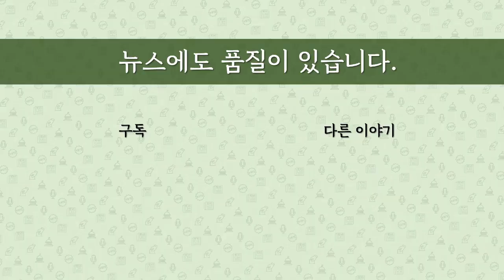[최병묵의 팩트] 심상정, 윤미향을 '데스노트'에 올렸다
심상정 정의당 대표가 윤미향 사태와 관련해 민주당의 책임있는 진상 조사를 요구했습니다. 오랜만에 들어보는 정의당의 데스노트입니다. 정의당 데스노트는 조국 사태때 빚이 바랬는데, 심상정 대표가 왜 갑자기 변한 것일까요. 정의당과 심상정 문제 함께 짚어보겠습니다.